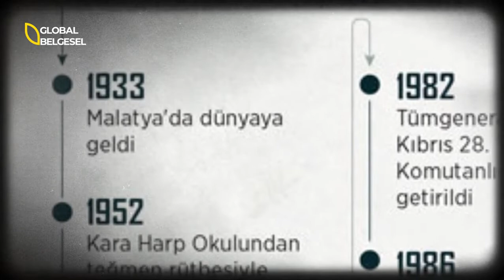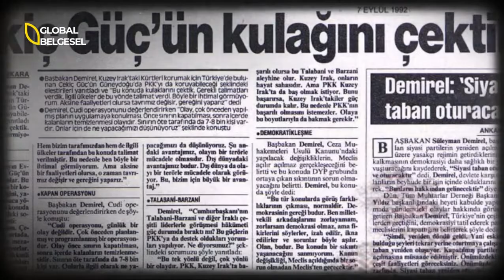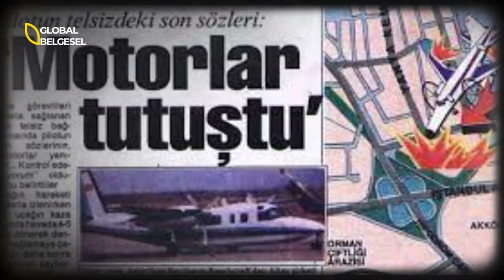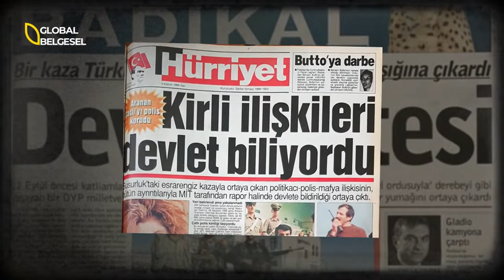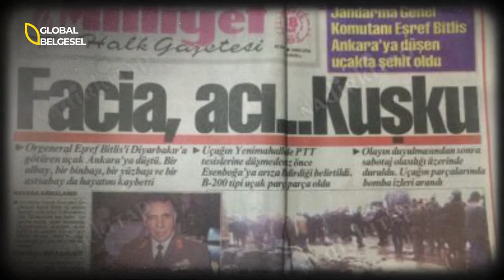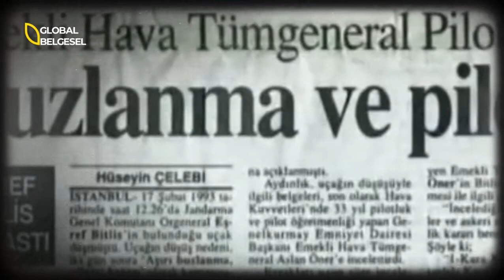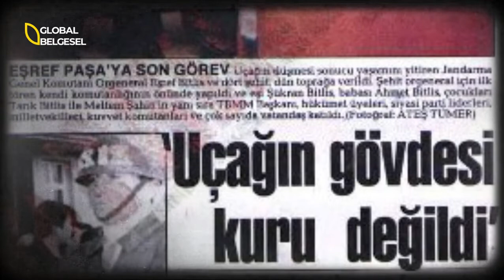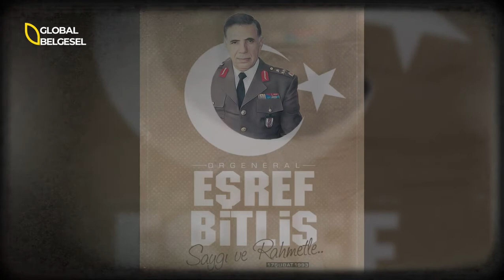Eşref Bitlis suikasti ve nedenleri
Orgeneral Eşref Bitlis, Türkiye tarihinin en karanlık yıllarından 1993 yılında, uçak kazası sonucu şehit düşmüş ve ardında yüzlerce soru işareti bırakmıştı. Suikast miydi, yoksa kaderin bir cilvesi mi?

Global Belgesel Hakkında:
Global Belgesel, evrende var olan her canlı, oluşum, fikir, ideoloji; genel anlamda bilgi içeren her konuda izleyicilerini bilgilendirme amacı güden bir oluşumdur.

Global Belgesel, every living creature, formation, idea, ideology that exists in the universe; It is a formation that aims to inform its audience on every subject that contains information in general.